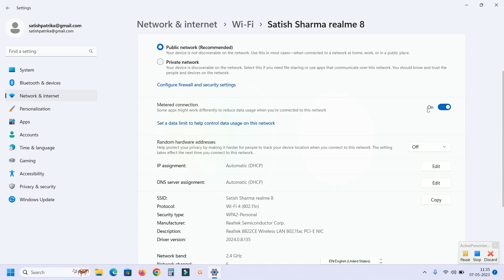अब लैपटॉप ज्यादा नहीं खाएगा इंटरनेट डाटा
Yadi aapka laptop jyada internet data use kar leta hai to fir ye video aapke liye hi hai...